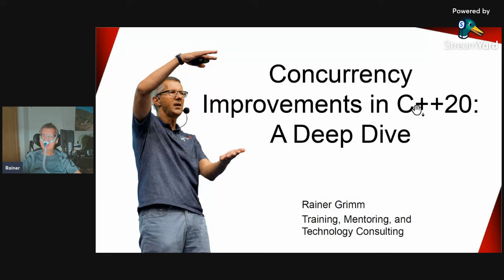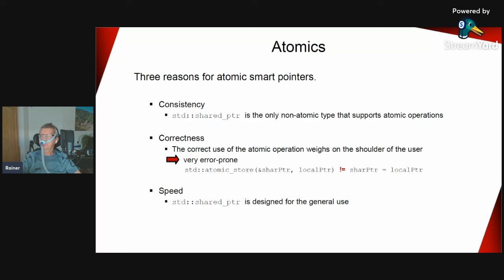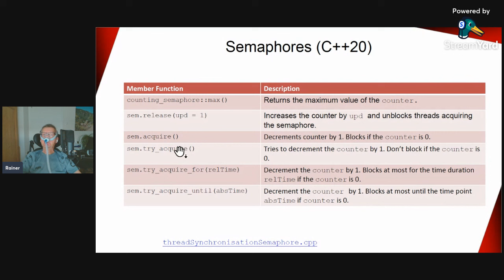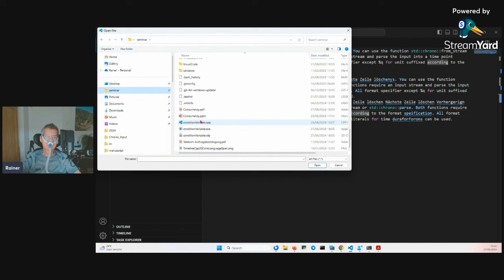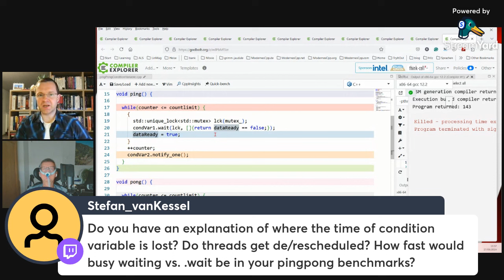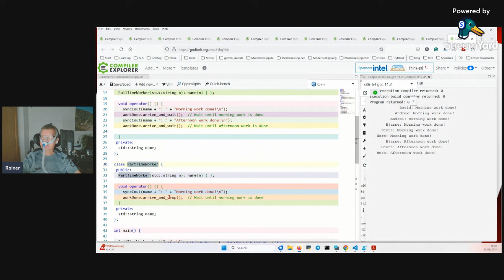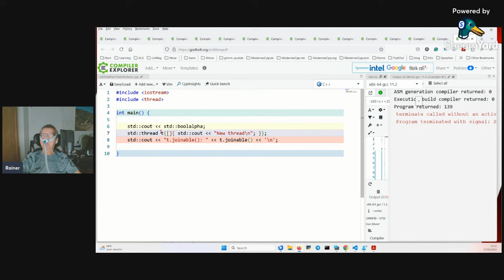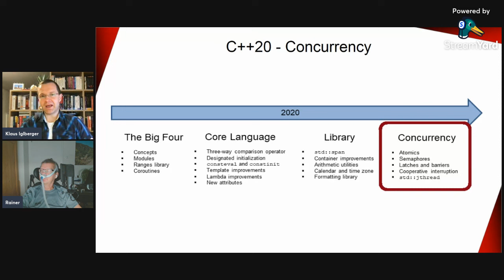[MUC++] Rainer Grimm - Concurrency Improvements in C++20: A Deep Dive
With the publishing of the C++11 standard, C++ got a multithreading library and a memory model. This library has basic building blocks like atomic variables, threads, locks, and condition variables. That’s the foundation on which C++ standards such as C++20 can establish higher-level abstractions consisting of extended atomics, semaphores, latches and barriers, cooperative interruption, an improved std::jthread, and synchronized output streams.